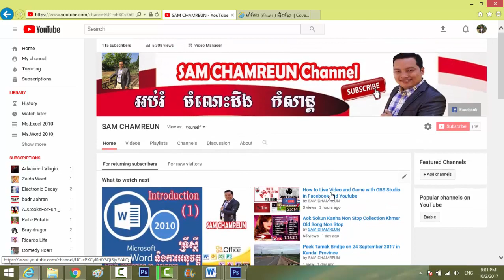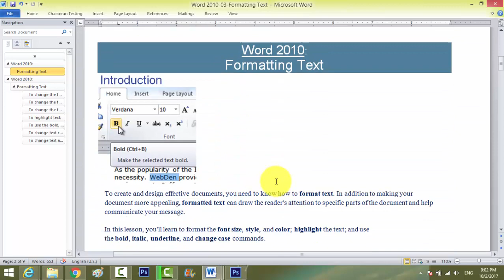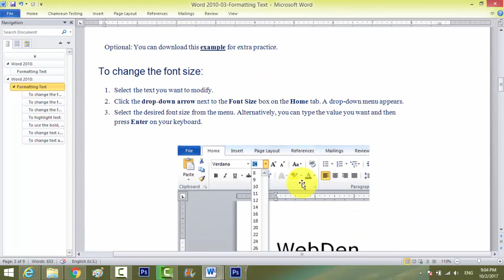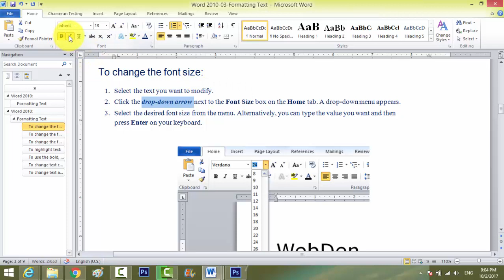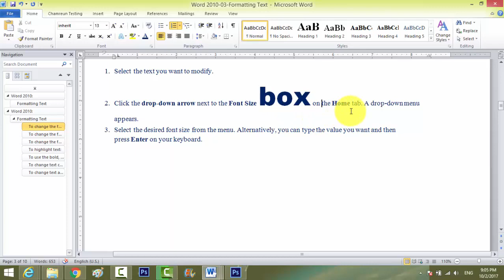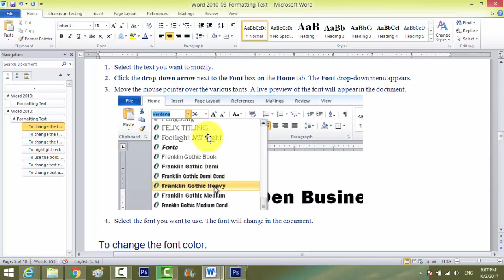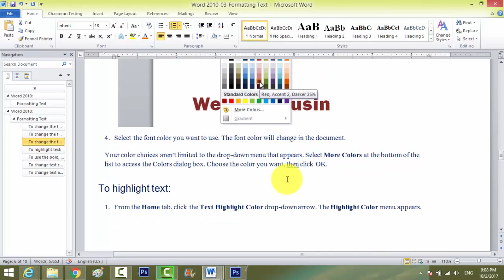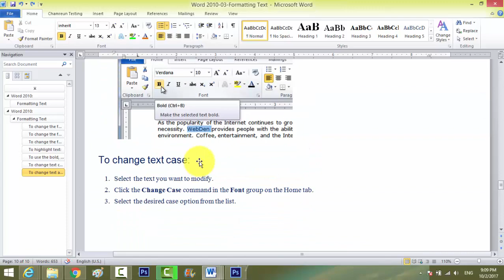Ms Word 2010 | How to Formatting Text | Learn Microsoft Office 2010